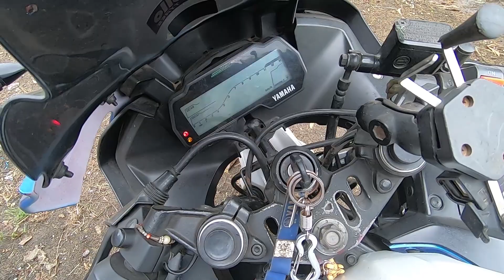Yamaha R15 v3 Modified | BMW S1000 RR | Best modification 2020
This vlog is all about Yamaha R15 v3 Modified to BMW 1000 RR .  watch vlog to know more.

My vlogging setup:
Action Camera
Gopro mic adopter
Riding Shoes

Bike modification accessories :

Side vent
LED head lamp
Razor Mask
Canard Winglet
Side Mirrors
Engine oil

My Personal Recommendation :

Savlon Surface Disinfectant Spray Sanitizer
Dettol Original Germ Protection Liquid Handwash
Dettol Original Germ Protection Bathing Soap bar